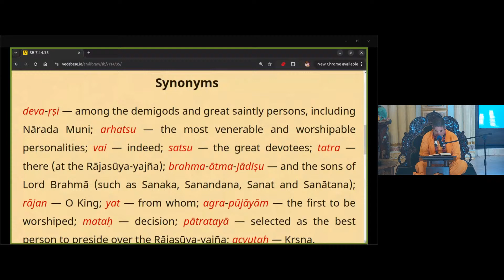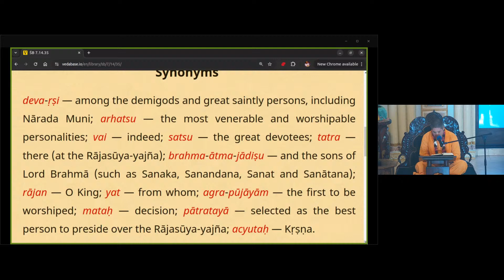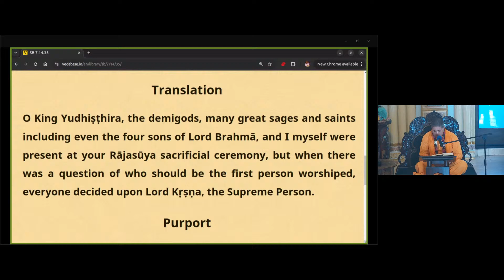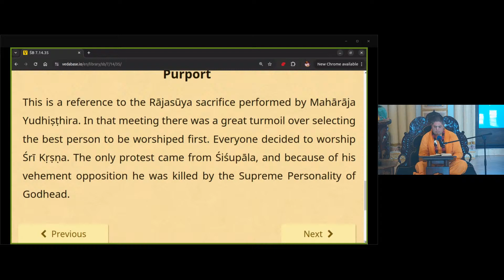Sisupala: Born to Hate Krishna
by HG Balarama Dasa 11/7/2024
Sri Nārada Muni said: O King Yudhiṣṭhira, the demigods, many great sages and saints including even the four sons of Lord Brahmā, and I myself were present at your Rājasūya sacrificial ceremony, but when there was a question of who should be the first person worshiped, everyone decided upon Lord Kṛṣṇa, the Supreme Person.